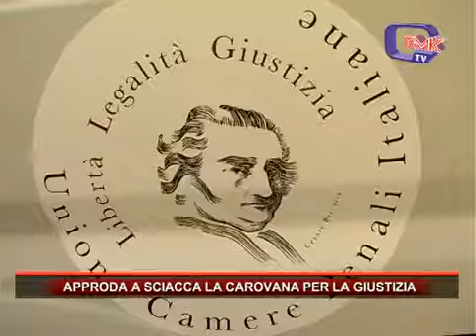CarovanaXlaGiustizia a Sciacca Tele Monte Kronio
Servizio di Tele Monte Kronio di oggi 2 agosto davanti alla Casa Circondariale di Sciacca Rita Bernardini​: " Marco Pannella​ ci ha lasciati più di un anno fa ed abbiamo bisogno di rafforzarci perché era una presenza Viva e Importante per questo nostro Paese..." stai con il PartitoRadicale, TU PUOI